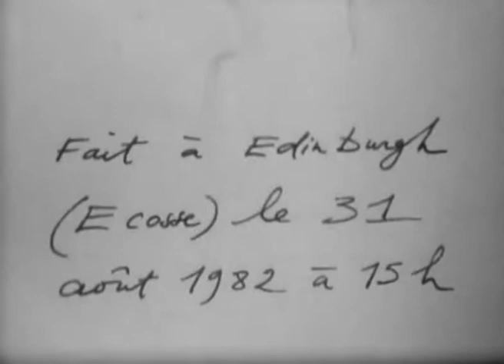Stephen Blackman (1982) by Gérard Courant - Cinématon #247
Le "Cinématon" n°247 de Stephen Blackman réalisé par Gérard Courant le 31 août 1982 à Édimbourg (Écosse, Royaume Uni) (Silencieux).
Stephen Blackman's portrait by Gérard Courant (1982 - silent).